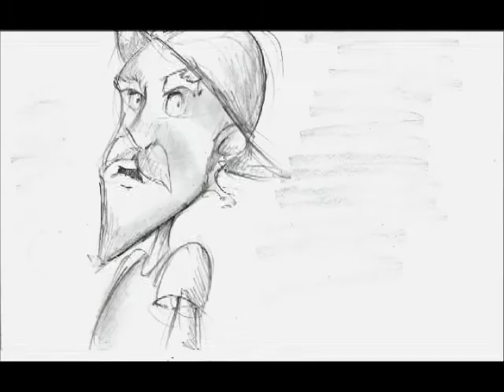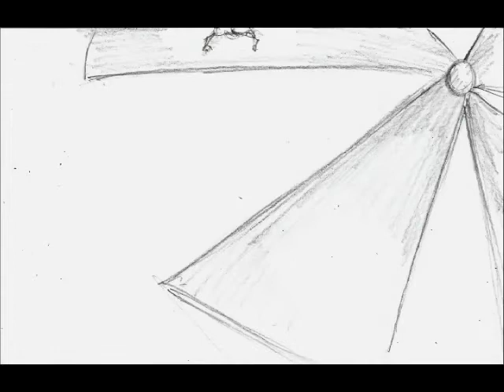Don Quixote Storyboard Animatic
by Levi Ames